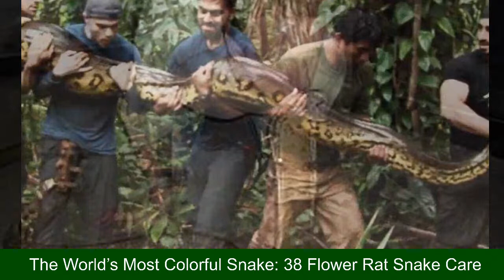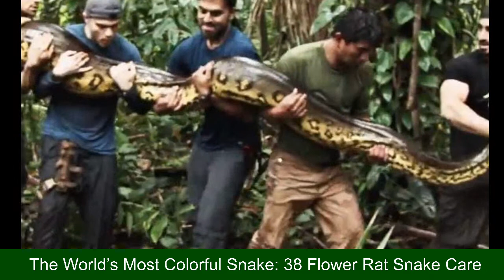The World’s Most Colorful Snake: 100 Flower Rat Snake Care